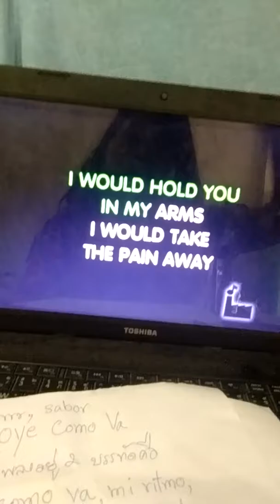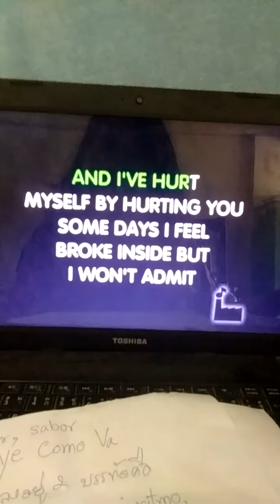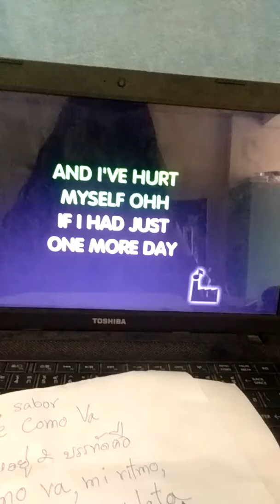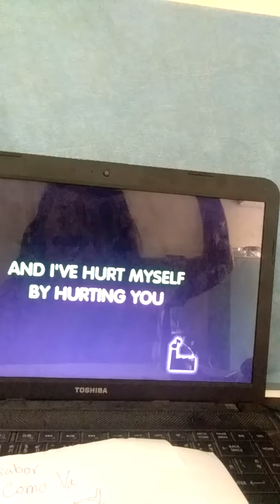ฝึกเพลง Hurt ( Christina Aquilera)